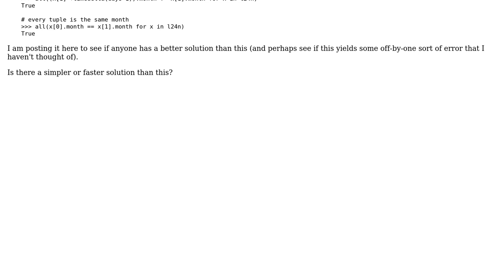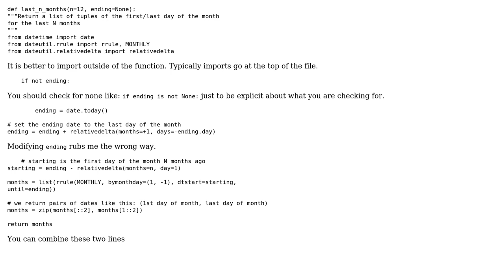Code Review: Get tuple of the first and last days of the last N months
With thanks & praise to God, and with thanks to the many people who have made this project possible! | Content (except music & images) licensed under CC BY-SA | Music | Images & others | With thanks to user Winston Ewert user Jamal user Brian M. Hunt and the Stack Exchange Network Trademarks are property of their respective owners. You are responsible for your own actions.